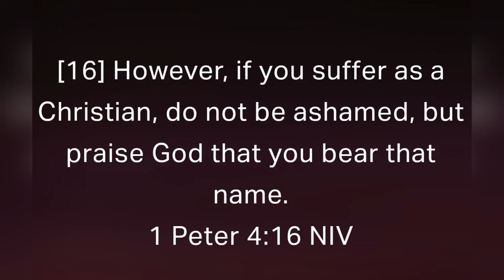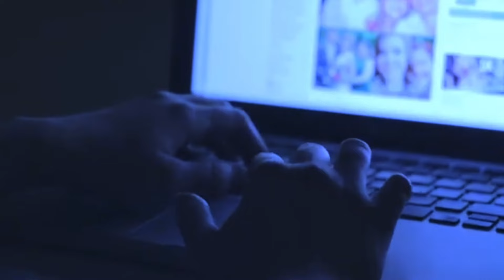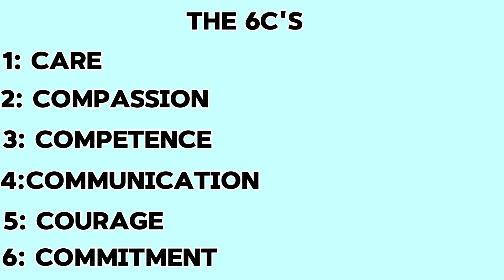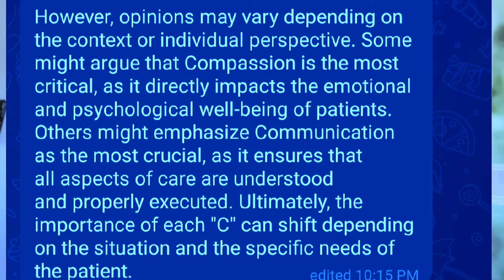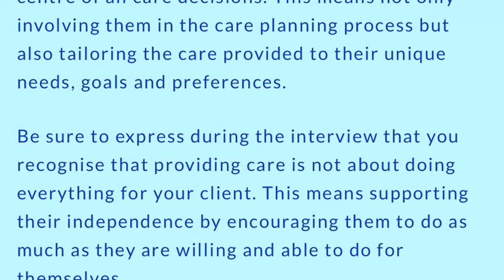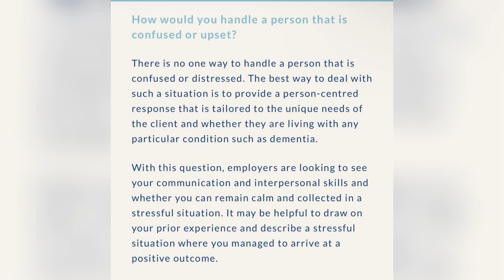Top Interview Questions for Healthcare Assistants/Care|Assistants:What to Expect and How to Prepare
Preparing for an interview as a Healthcare Assistant (HCA) or Care Assistant? This guide covers the most common interview questions you might face, along with tips